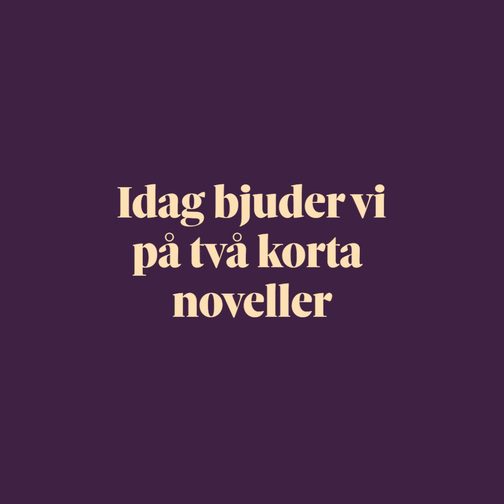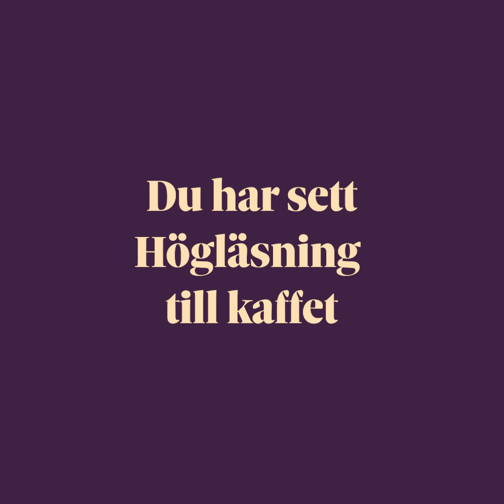NOVELL 5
Välkommen till Högläsning till kaffet!
Lagom till kaffepausen kan du lyssna till högläsning av Susanne Johansson.